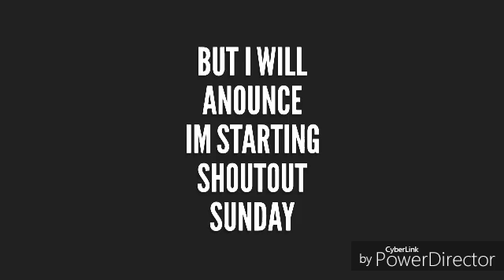Anouncement and shoutout sunday